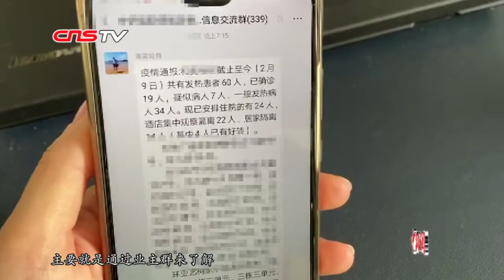留守武汉Vlog：“封城”期间 武汉市民的日常生活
作为一名家离华南海鲜市场仅4公里，距协和医院只有1公里的武汉市民，“封城”的日子里她在做些什么呢？跟随武汉小姐姐的镜头，去看看她的日常生活吧。